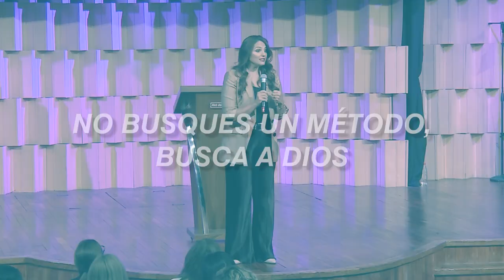Spot MQV - No busques un método, busca a Dios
Liliam Medina de Agüero nos trae el mensaje "No busques un método, busca a Dios", desafiandote a un encuentro genuino con nuestro creador 💥
¡No te lo pierdas! Míralo este domingo 19/03, a las 10:00 H, por canal Trece. 💪

¡Compartí este video!